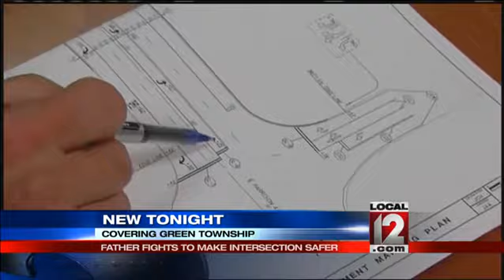Lifesaving changes needed at local intersection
CINCINNATI (Angela Ingram) -- A father turns his pain into a mission to help others after losing his daughter in a crash.

Michael Urbisci is leading a fight to make a busy intersection safe.  His daughter, Melissa, was killed at the intersection of Harrison and Rybolt.  He has collected more than 600 signatures on a petition to try to affect change at this intersection.  He says he want to raise awareness and this isn't just something to preserve his daughter's legacy, but also something to help save lives.

"The intersection itself is very busy.  It's not marked properly, again speed is a factor and people's carelessness.  People don't use turn signals anymore, they simply want to beat the lights," Urbisci said.

Urbisci wants to see changes at New Rybolt and Harrison Avenue.  Tuesday he met with officials and the Hamilton County Engineer along with another family that lost their loved one at the same intersection.

Four years ago Melissa Urbisci was a passenger in her brother's car.  He attempted to make a left when the vehicle was broadsided.

County Engineer, Ted Hubbard, said at this intersection the majority of accidents happen to drivers heading southbound and turning left onto Rybolt.  He thinks restricting drivers to only turning left on a green arrow may help.

Urbisci is grateful for the proposed changes and is hoping for more down the road.

The county engineer says that his department has been in contact with the Ohio Department of Transportation.  Hubbard says he wants to make sure that whatever is done at the intersection with the signal does not have a negative impact on the flow of traffic.

Follow Angela Ingram on Twitter @newslaw1 and LIKE her on Facebook